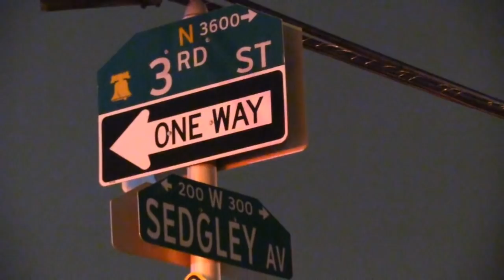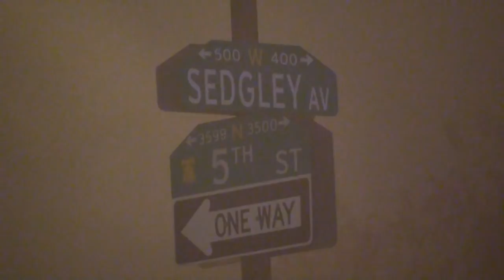Large Junk Yard Fire in North Philadelphia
9/13/18 On scene video of an all hands junkyard fire in the Juniata Park neighborhood of Philadelphia.

Firefighters were dispatched shortly after 10:00 PM with the report of fire in a scrap yard in the area of North 3rd Street and West Sedgely Avenue, Thursday evening.

PFD Engine 55 arrived first on the scene and located fire in a locked scrap yard. Battalion 10 placed two engines and two ladders in service on arrival. Engine 25 gained access into a neighboring lot and went in service with their deck gun.

The incident was upgraded to an all hands assignment bringing additional companies to the scene. Crews made access to the fire property and worked extensively, using water from at least five nearby hydrants to bring the flames under control.

Firefighters worked from a roof top as well as ground level to protect exposures and knock down the fire. Representatives from PECO and the railroad were called to the scene due to wires being jeopardized along Amtrak's Northeast Corridor to the rear of the fireground.

The fire was placed under control around 11:25 PM with no injuries.